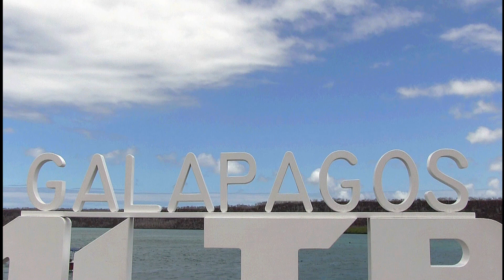Galapagos - Parte 2 - Ecuador